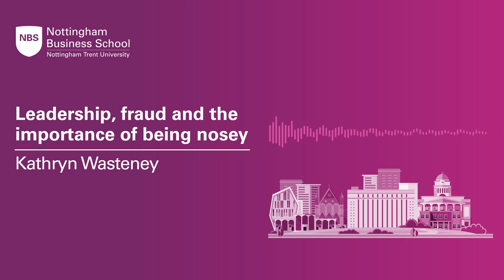Business Leaders Podcast: Kathryn Wasteney - Leadership, fraud and the importance of being nosey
Listen to Nottingham Business School’s Business Leaders podcast for leadership lessons and advice from Kathryn Wasteney, Director of Forensic Investigations at KPMG.

In this episode, Kathryn shares her leadership insights with Honorary Visiting Professor Mike Sassi. Including the need to be nosey, the requirement to be a good role model, and the reason why accountants often make excellent business leaders.

Find out more about the Nottingham Business School Business Leaders Podcast